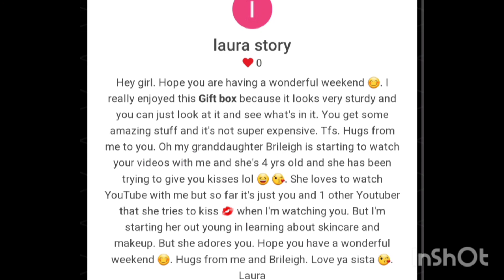Gift box giveaway winner!!🙌🙌